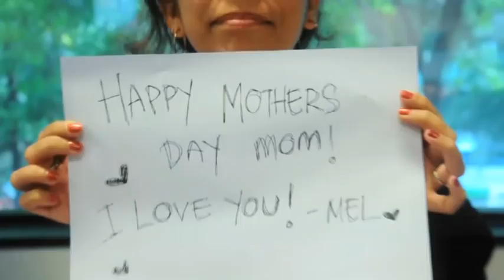Infoscreen's Mothers Day Greetings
Mother's day wishes from YTL Infoscreen